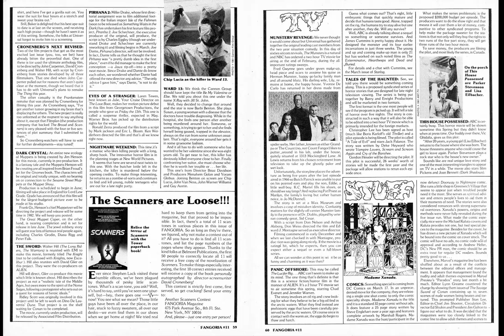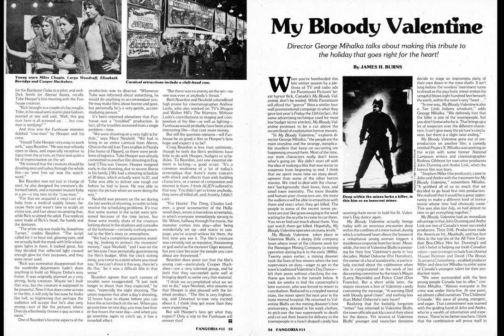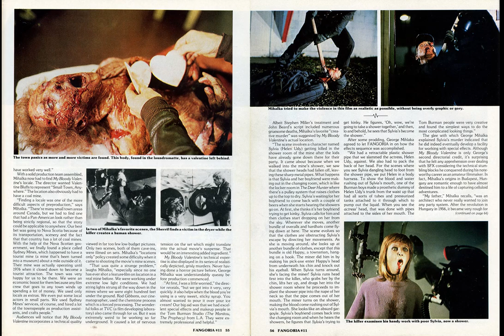My Bloody Valentine 1981 movie chat...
This is just a little chat about a movie I just watched and found interesting from my perspective. If you like this kind of Canadian horror movie fun from the early 80s I suggest you give it a look.